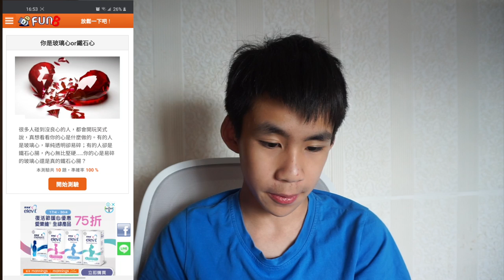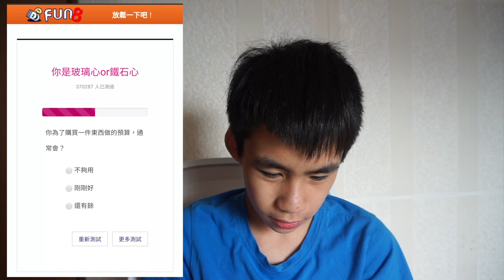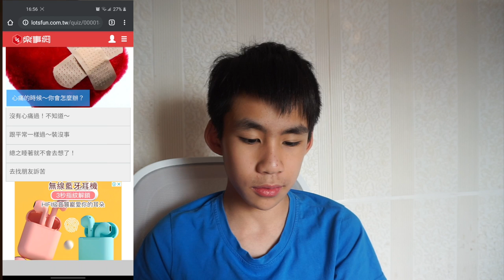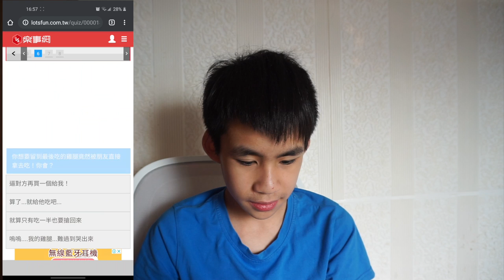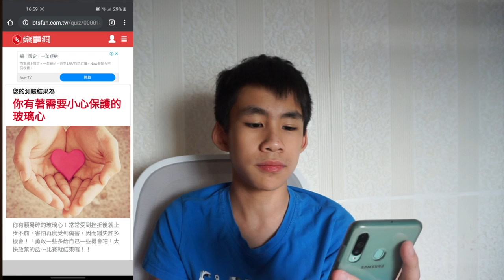【測試👾】原來我好玻璃心🥺 (網上3個玻璃心測試) 非常準???